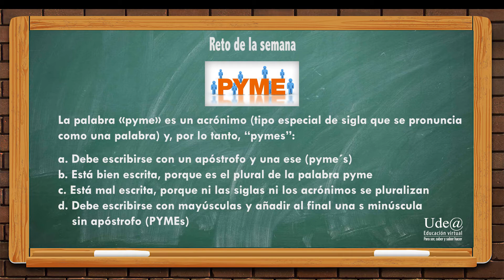reto 8 español